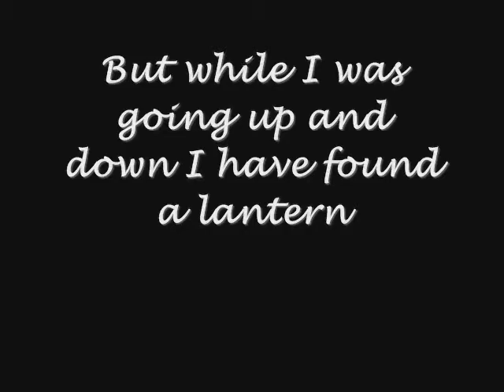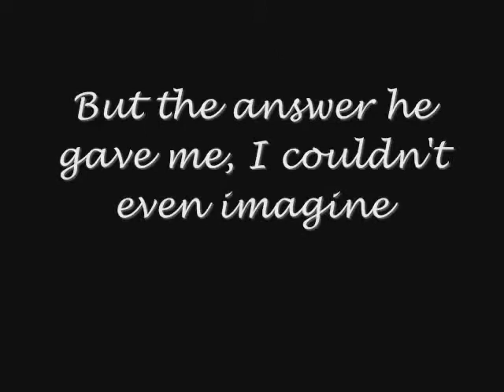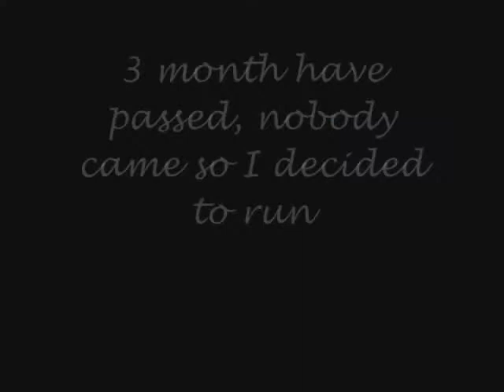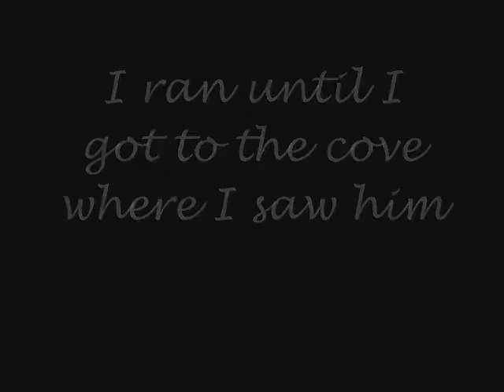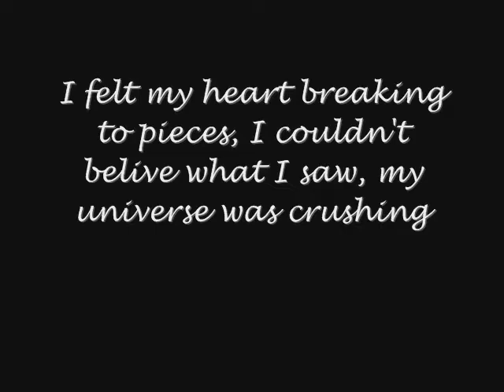Club Penguin: ♥Love Story (part 3)